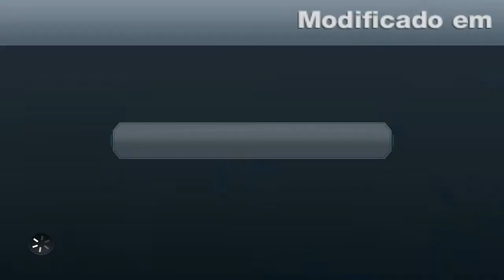FIFA 13 - Análise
Espero que gostem dessa gameplay.

Se gostou do vídeo dê Like.
Se achou super Like a Boss favorite o vídeo.

Comente o vídeo para ajudar a melhorar a qualidade dos vídeos.
Abraço galera e tudo de bom!